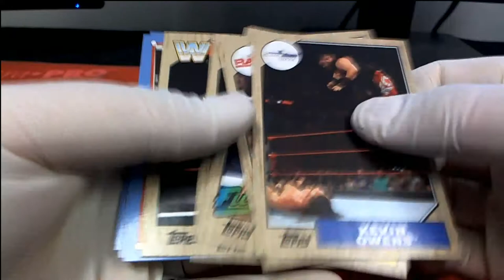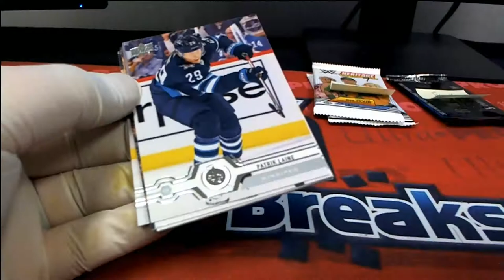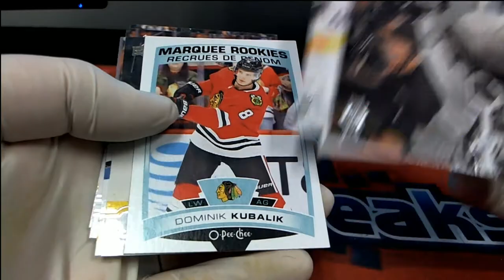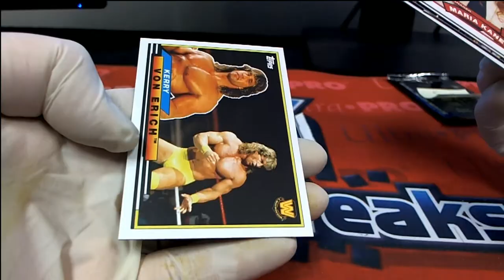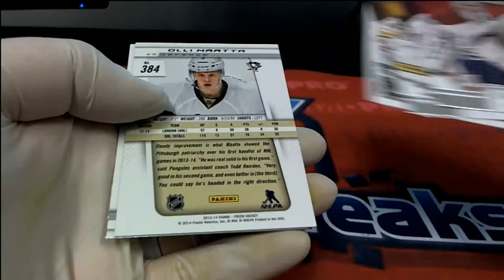PACK RIPS FOR JOHN W MANDY M FRANK W JOEY C